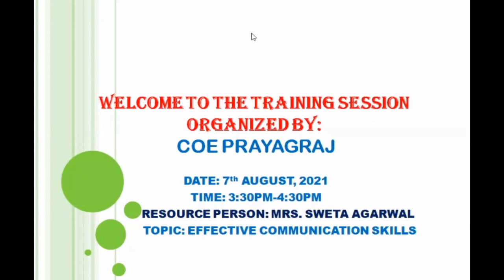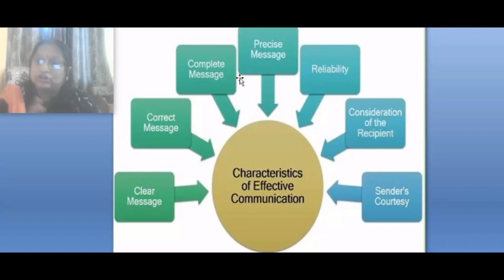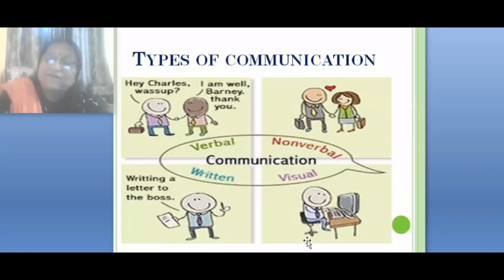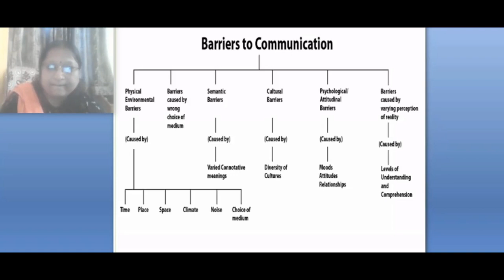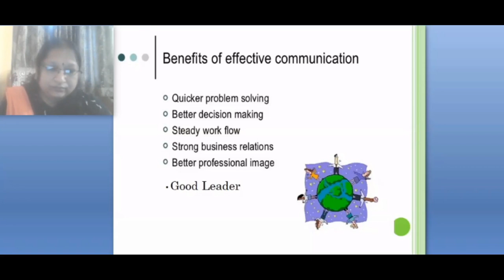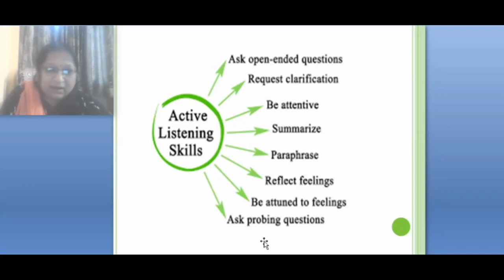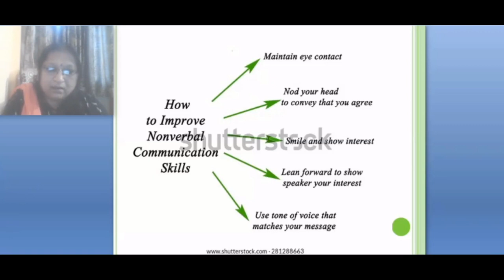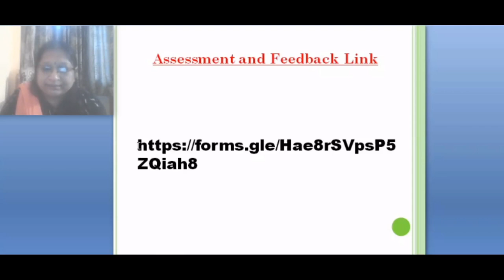CBSE-COE Program - Effective communication skills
Credits to: SWETA AGARWAL